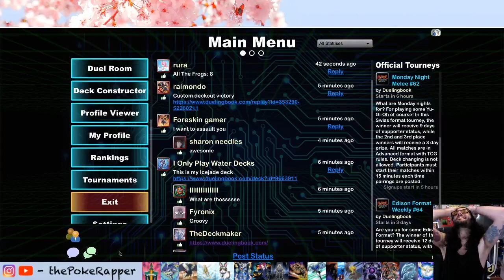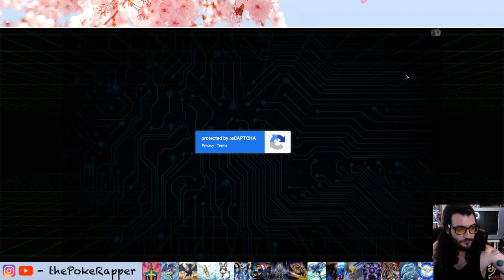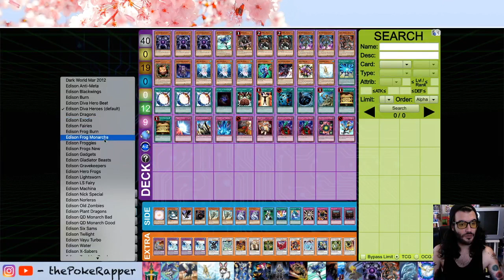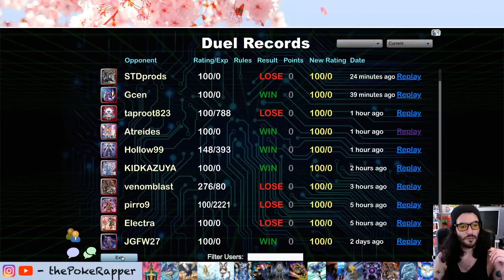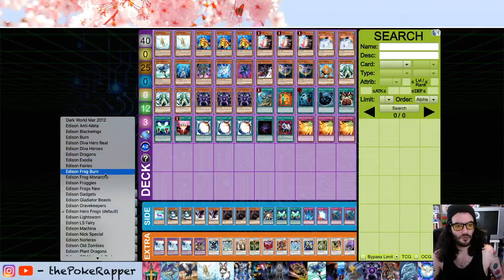Yu-Gi-Oh! Five-Deck Challenge Ep. 5 - Edison BW, Diva Hero, Diva Hero Beat, Quickdraw, Hero Frog